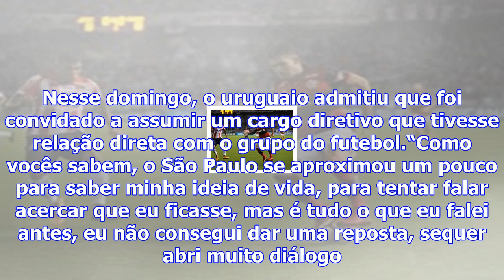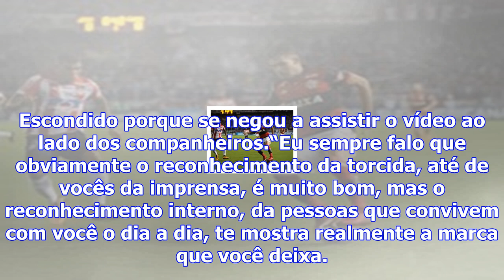Lugano não descarta ser dirigente no são paulo e revela choro escondido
Diego Lugano não veste mais a camisa do São Paulo. Na tarde desse domingo, depois de ser titular no ...